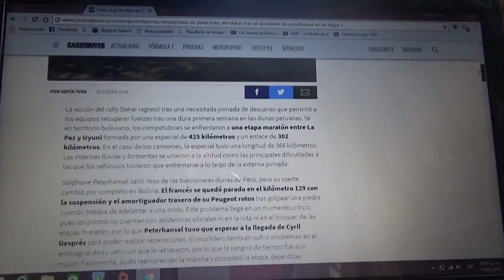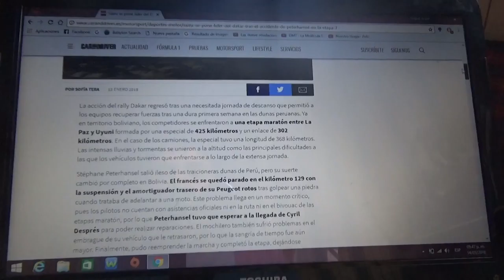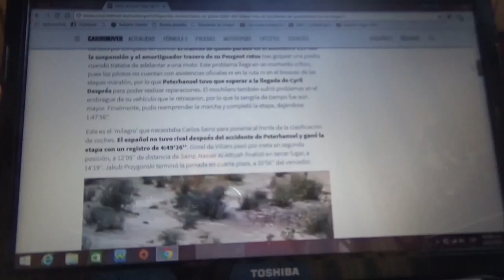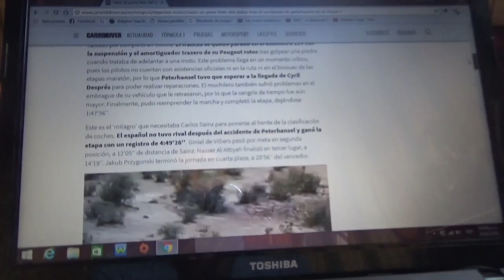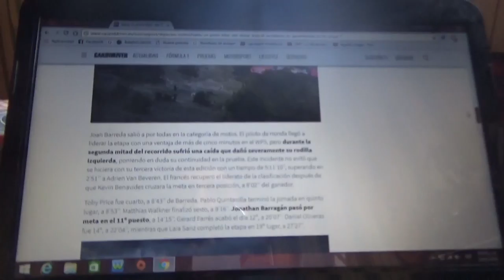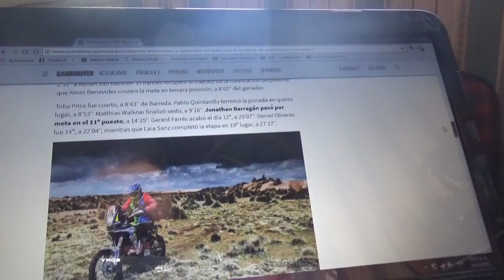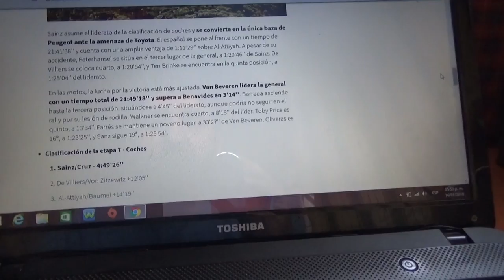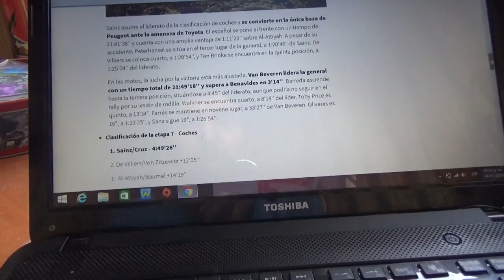Resumen Etapa 7 Rally Dakar 2018